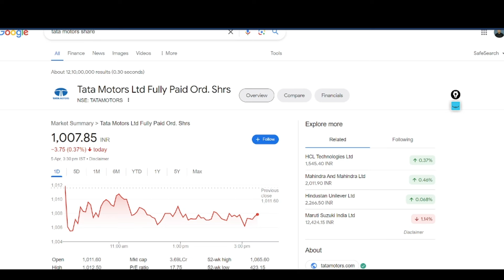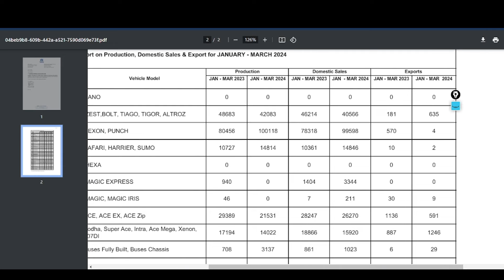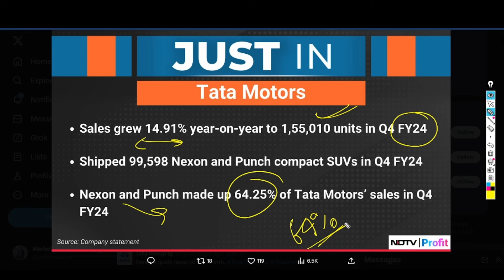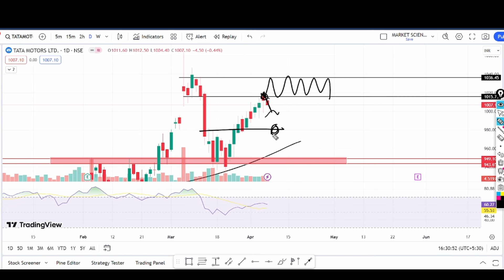tata motors share latest news | tata motors news today | tata motors hold or sell | target